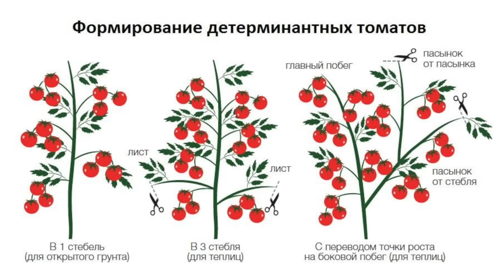КАК ОБРЕЗАТЬ ПАСЫНКИ? Томаты формируем в 2-3 стебля, а огурцам оставляем усы!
Лишние боковые побеги отнимают силы и питание у кустиков и только мешают формированию полноценного урожая. Если оставить пасынки на кустах, то будет позднее созревание плодов или они вовсе не успеют созреть до наступления холодов. Также пасынки  приводят к загущению кустов, появляются болезни. Зачем проводить пасынкование томатов и огурцов, в какие сроки и как правильно это сделать, рассказал опытный садовод Дмитрий Кастрицкий.

00:00 В этом видео
00:10 Почему нужно пасынковать томаты
00:50 Пасынкуем в сухую теплую погоду
01:17 Что такое пасынки
01:24 Когда приступать к пасынкованию томатов
01:36 Выламывать или срезать пасынки
01:58 Удаляем нижние листья
02:12 Пасынкование разных групп сортов томатов
02:42 Формирование томатов в 2-3 стебля
03:40 Какие сорта томатов не нужно пасынковать
04:06 Формирование томатов из группы Гномов
04:44 Подвязка томатов
05:08 Обработка сенной палочкой после пасынкования
06:03 Когда пасынковать огурцы
06:22 Почему важно удалять пасынки у огурцов
06:41 Как пасынковать огурцы
07:05 Удаляем нижние листья у огурцов
07:23 Подвязка огурцов
07:40 Обработка огурцов от заболеваний
08:05 Огурцы в открытом грунте
08:22 Удалять или нет у огурцов усы
08:53 Спасибо за внимание